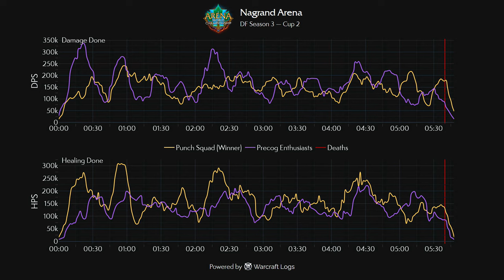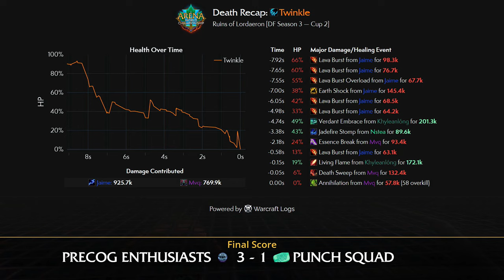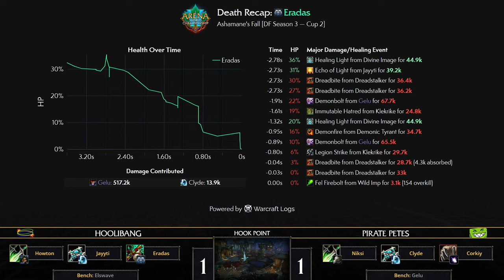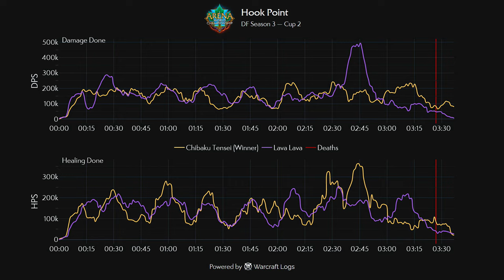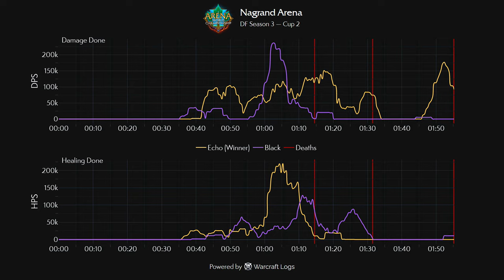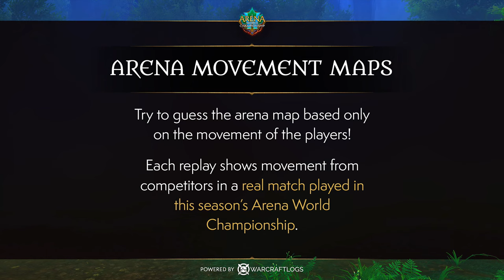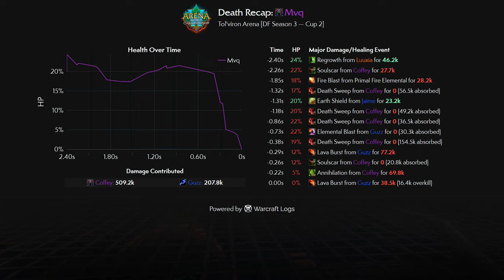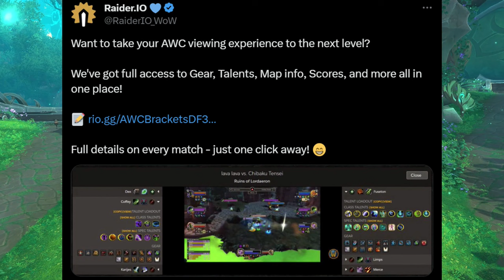AWC Season 3 | Cup 2 | Europe Top 8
Welcome to the Arena World Championship 2024! The Cups for AWC Season 3 in Dragonflight are now live with the top 8 teams in Europe and North America facing off to qualify for the AWC Mid-Season Clash.

Helpful links for AWC!

00:00:00 COUNTDOWN
00:13:15 PRECOG ENTHUSIASTS vs PUNCH SQUAD
00:59:10 HOOLIBANG vs PIRATE PETES
01:40:00 LAVA LAVA vs CHIBAKU TENSEI
02:10:00 BLACK vs ECHO
02:37:30 LAVA LAVA vs PRECOG ENTHUSIASTS
03:18:40 BLACK vs PIRATE PETES